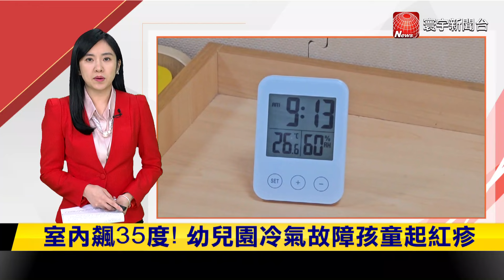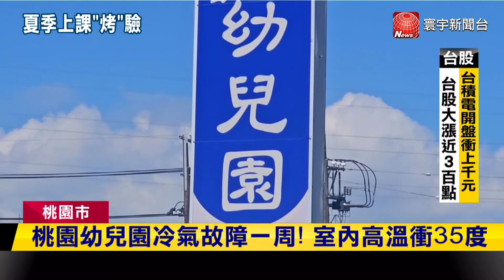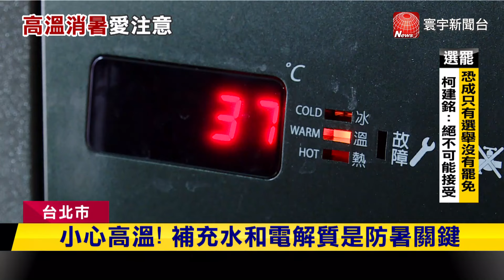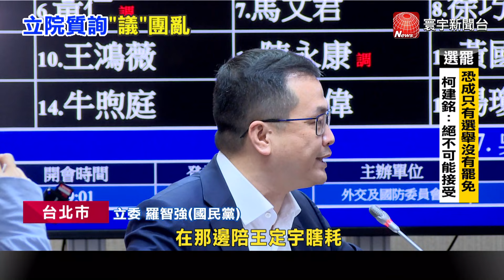中國女冒用身分當上菲律賓市長 本尊下落不明｜論後拜登落後更多 美媒民調：川普領先6%｜特斯拉上海廠申請歐盟審查 力圖調低稅率｜今日全球新聞 20240704@globalnewstw